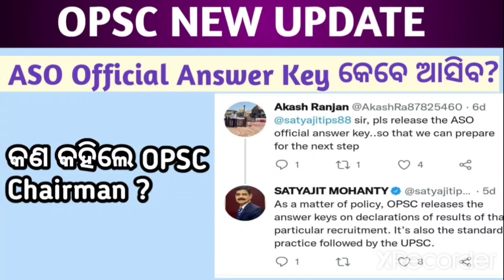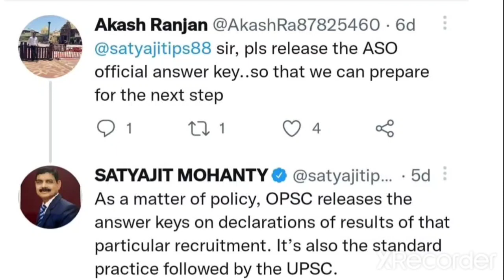OPSC ASO UPDATE | ASO Official Answer Key| opsc ASO result | aso results 2022 | aso cut off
ASO CUT OFF
OPSC ASO Expected cut off
Aso cut off 2022
Aso expected cutoff 2022
Opsc ASO expected cutoff 2022
OPSC ASO
ASO results 2022
Aso exam update
OPSC ASO CUT OFF
ASO NEWS